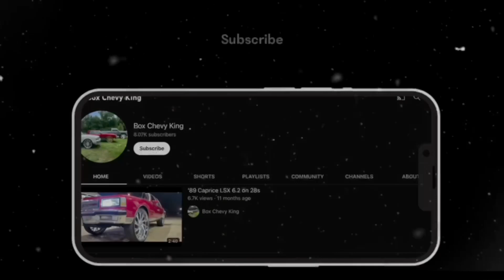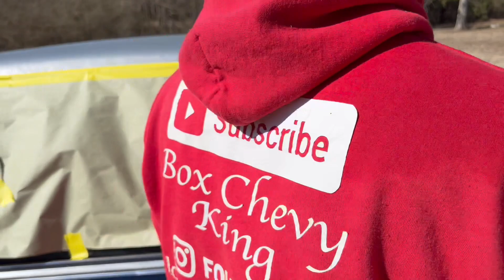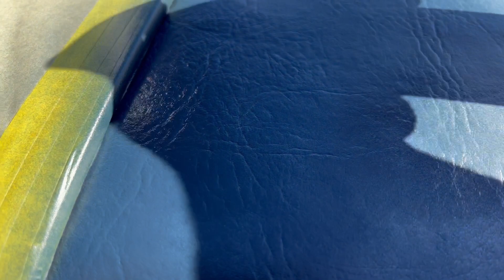CAPRICE LANDAU MIGHT JUST LEAVE THE FLEET!!!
Landau top gets dyed and gets 2 inch whitewalls, this build is looking straight fire 🔥!
Amazing what a little work goes a long way 💯💪🏽

Keep or sale? Comment 👇🏽

Come shop with us at Chevy Land!

BCK4L 💯